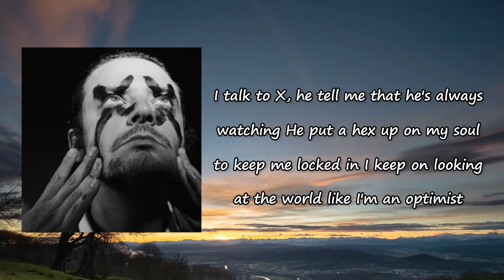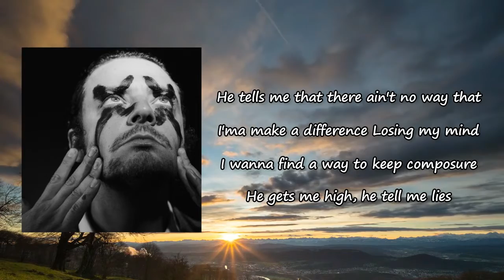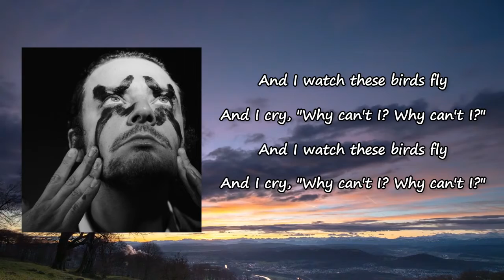grandson - The Ballad of G and X Lyrics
Songs: The Ballad of G and X by grandson
Album

The Ballad of G and X Lyrics:

I talk to X, he tell me that he's always watching
He put a hex up on my soul to keep me locked in
I keep on looking at the world like I'm an optimist
He says, "We can't go back there ain't no way of stopping this"
I say, "The truth will always make it through the winter"
He tells me history is written by the victor
It's poison
Yeah, poison
I wanna live for something
I wanna die for something
He makes me cry for nothing, says that I'm a dime a dozen
I wanna write the song to help you start the revolution
He wanna see you next to me in public execution
Poison
Yeah, poison
And I watch these birds fly
And I cry, why can't I? Why can't I?
I wanna be the change, I try to make my feelings vocal
He's in my head he makes me sick he makes me antisocial
I try to do my part, I vote I sign all the petitions
He tells that there ain't no way that I'ma make a difference
Losing my mind I wanna find a way to keep composure
He gets me high, he tell me lies, I think he's taking over
I try to close my eyes, I'm haunted in my nightmares
I'm quite scared
I look to the left and I find him right there
It's poison
Yeah, poison